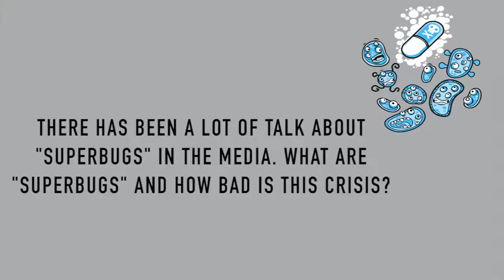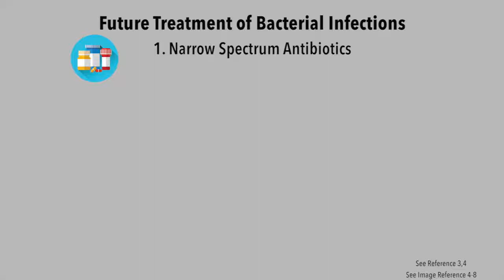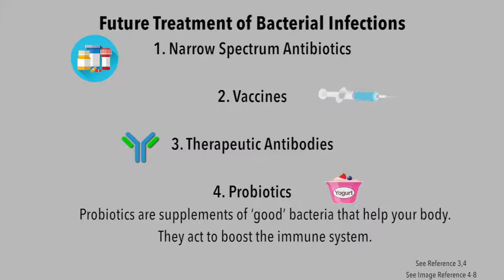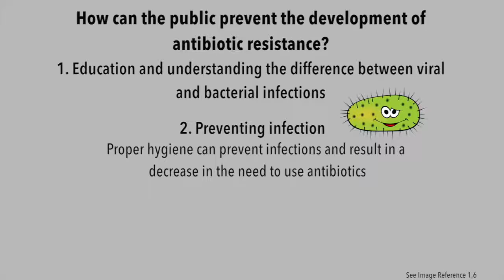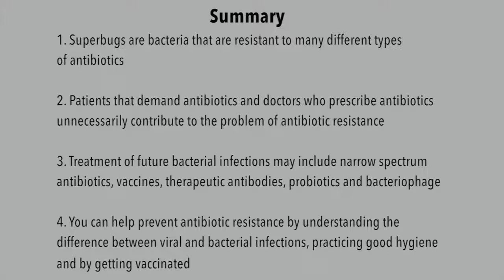The Good, the Bad and the Superbug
In this video Dr. Gerry Wright, a specialist in antibiotic resistance and the director of the Institute of Infectious Disease Research at McMaster University, is interviewed about the rise of antibiotic resistance and superbugs.  Discussed are superbugs, factors contributing to antibiotic resistance, the future treatment of antibiotic resistant diseases and what the public can do to prevent antibiotic resistance.

This video was generated by Demystifying Medicine students Liliana Wolak, Hanna Tessema, Vince Wu and Abdullah Shahzad